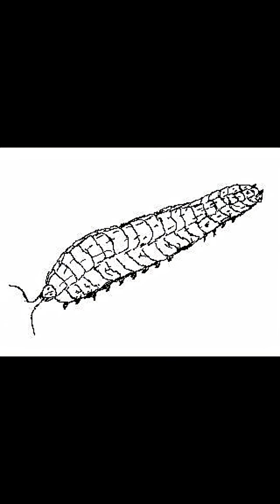Creature of the Day: Eoarthropleura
Today I’m covering an ancient millipede: Eoarthropleura!